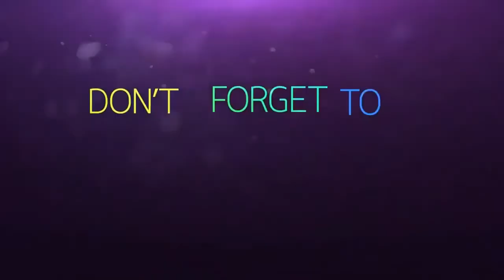PUBG: Funny & WTF Moments Ep. 525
Clip 3: JonThomasBradyLive

Clip 5: 他们都叫我触手 (They all call me tentacles)

Clip 6: WilsonGou

Clip 9: JonThomasBradyLive

Clip 12: CroJoKeR__Baa

Clip 16: Authority10

Clip 21: Gery_the_One

Clip 22: OoOArcAngelOoO

Please note: PUBG TV always has the player's permission to feature their clip.